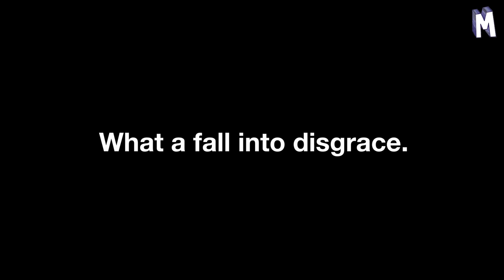It has all gone wrong...